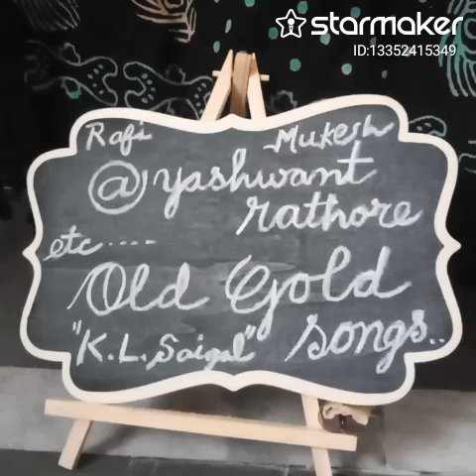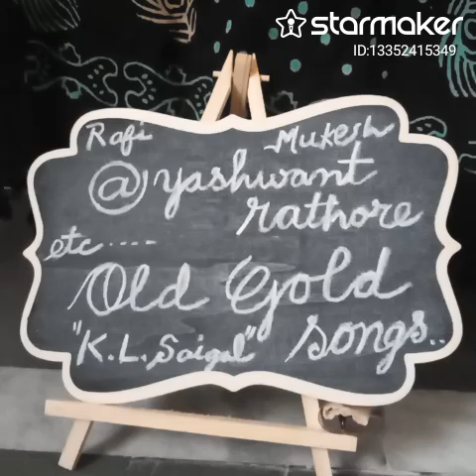Song from film Yoon na sharma phailade apni gori gori bahen.